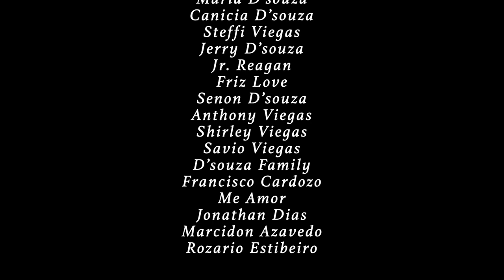Claudia | A tribute to C. Alvares on his birth centenary 1920-2020 | Cannon D ft. Chrisha Lobo.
Claudia... A song loved by every Goan from the Famous Konkani Movie Nirmon & sung by C. Alvares. This is my tribute to him as I have grown up listening to this song and it has been my all time favorite.
As a music Director I take this opportunity to thank my Parents, my Wife, my little Angel Canisia, Family & Friends.

Location: Cardozo Villa, Zuari, Goa Velha
Music & Recording studio: Cannon Music Studio
Violin: Senon De Souza
Casting Agent: Jonathan Dias
Editor & VFX: Space View
Directed & Cinematography: Rozario Estibeiro
 location Manager: Amorino Gonsalves

Luis D'Souza
Maria  D'Souza
Canicia D'Souza
Steffi Viegas
Jerry D'Souza
Jr. Reagan
Friz Love
Senon D'Souza
Anthony Viegas
Shirley Viegas
Savio Viegas
D'Souza Family
Francisco Cardozo
Me Amor
Marcidon Azavedo
Jonathan Dias
Rozario Estibeiro